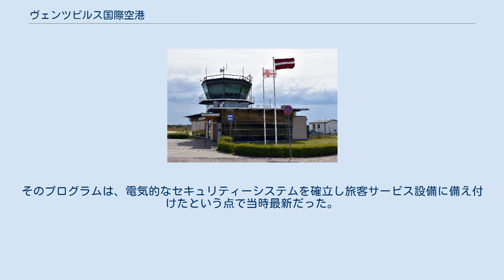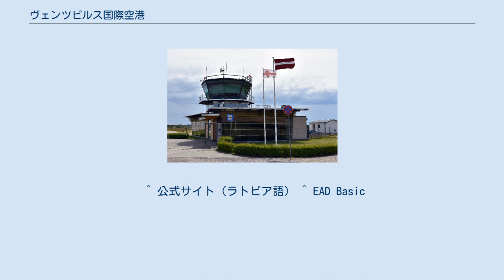ヴェンツピルス国際空港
ヴェンツピルス国際空港とはラトビア北西の都市ヴェンツピルスの南西5 kmに位置する国際空港である。
2010年現在、ラトビア内で最も新しい国際空港であり、リガ国際空港、リエパーヤ国際空港と共に、ラトビアの3つの国際空港の内の一つである。
 1975年、ヴェンツピルス空港はコンクリート-アスファルト製の滑走路(1,298×32 m)1本と、100×100 mの駐機場という小規模な空港として開港した。
開港当時は1人の運行管理官と40-45人の従業員しかいなかった。
航空機はAN-24、AN-2、YAK-40、MI-2が使われており、飛行範囲は狭くヴェンツピルス-リガ間およびヴェンツピルス-サンクトペテルブルク間の2航路のみが運行していた。
 商用運行に加え、各省庁による国境の哨戒や石油パイプラインの監視、交通管制、漁場調査などの様々な用途にも利用されていたが、1983年に政府の政治決断によって廃港となった。
 ヴェンツピルスが重要な輸送ハブになった1990年代の中頃になるとヴェンツピルス空港を再建させる議論が始まり、空港再建による効果と重要性の調査が行われた。
この調査の結果、空港の再建が既存の輸送経路の効率を強化し地域の経済活動を促進させるということが判定された。
当時、ヴェンツピルスの市民や企業は空港を利用するためには6-8時間かけて202 km離れたリガまで行かなければならず、また、ヨーロッパ市場、世界市場におけるヴェンツピルスの輸送ハブ能力の強化が求められており、空港を必要とする社会的、経済的なニーズが高まっていた。
 ヴェンツピルス空港再建プロジェクトは1997年に着手され、1999年から本格的に実施され始めた。
プロジェクトはラトビアの国家交通開発計画の中で進められた。
そしてプロジェクトの全てが実施された結果、2000年に空港の運行が開始された。
 開港まもない2001年にはマニュアル化された空港警備プログラムも開発された。
そのプログラムは、電気的なセキュリティーシステムを確立し旅客サービス設備に備え付けたという点で当時最新だった。
 2008年4月11日にラトビアのフラッグキャリアであるエア・バルティックがリガ国際空港への定期便の運航を開始した。